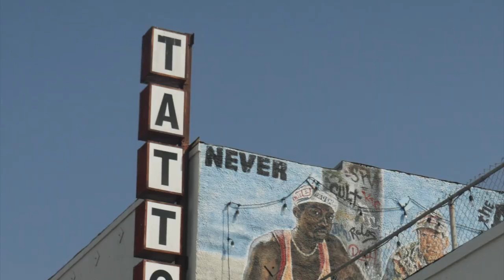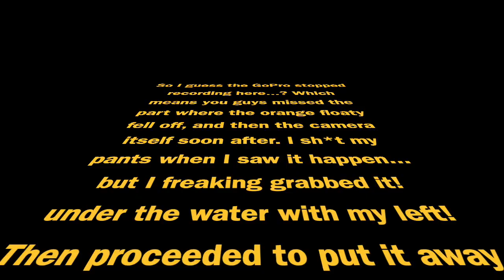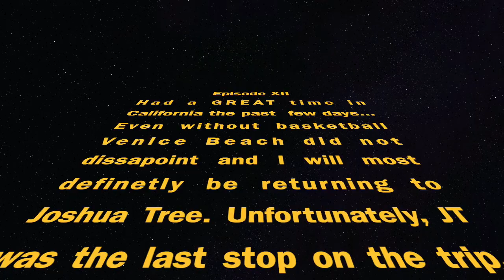VANLIFE VLOG #12 Venice Beach and Joshua Tree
This video is about VANLIFE VLOG #12 Venice Beach and Joshua Tree